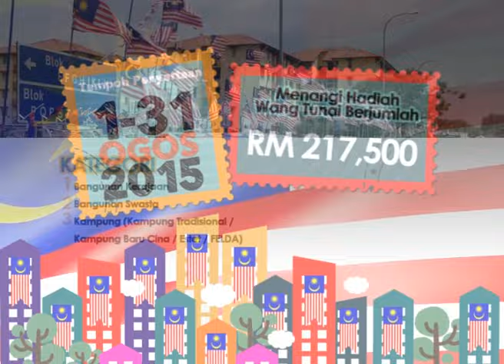PROMO PERTANDINGAN KECERIAAN BULAN KEBANGSAAN 2015